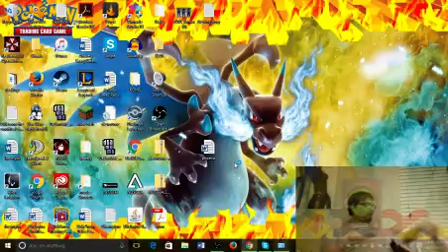LoL again trollo all the way (Part 5)